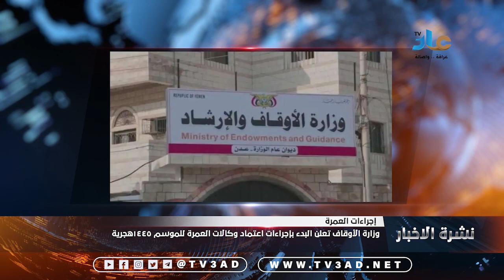وزارة الأوقاف تعلن البدء بإجراءات اعتماد وكالات العمرة للموسم ١٤٤٥هجرية